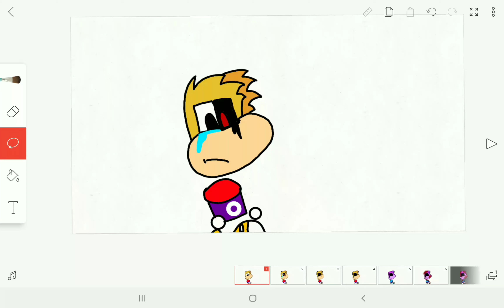Psycho Teddy meme Short (RAYMAN)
Short Time